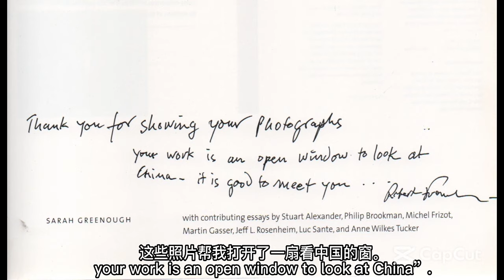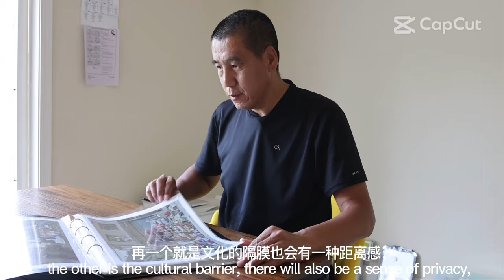Qingjun Huang and his series "Family Stuff"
In this video, Chinese photographer Qingjun Huang talks about his photographic series, "Family Stuff". See some of Qingjun's photographs in person through December 17 in the Preston Jackson Gallery at Contemporary Art Center of Peoria.

Chinese artists Qingjun Huang and his wife Liu Yang recently emigrated to USA to live in Peoria. While in China, Qingjun convinced people to display all of their belongings in front of their homes to be photographed. He also created a series with unhoused people making the same request. A selection of both series will be placed side by side in the gallery as in a diptych format in an exhibit called "House/Unhoused".

Related Events:
Combined Art Reception: Saturday, November 19, 2022, 6:30-8:30 pm, free admission, donation requested. Meet the exhibiting artists and view their artwork in three galleries.

1st Friday Studio Tour: Friday, December 2, 5:00-9:00pm, visit with resident artists, view art exhibits in three galleries.

Art exhibits may also be viewed for no admission Tuesday-Saturday 11-5:00 and during some evening events with admission. The public is invited to attend these open house style events.